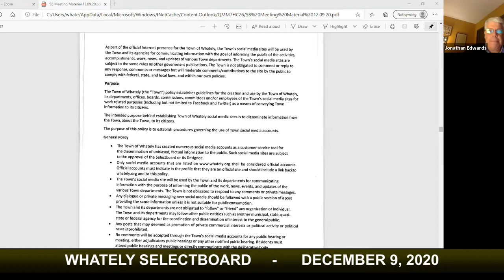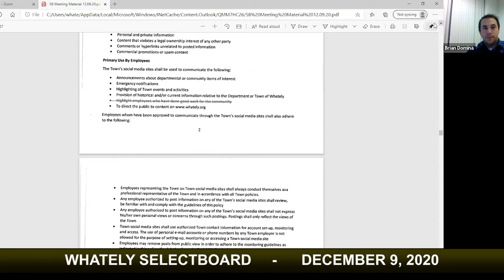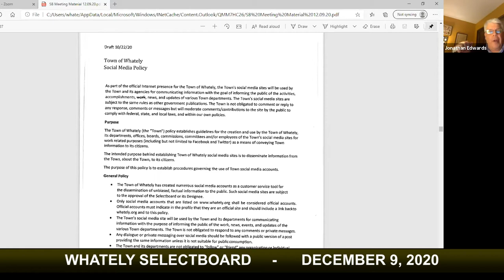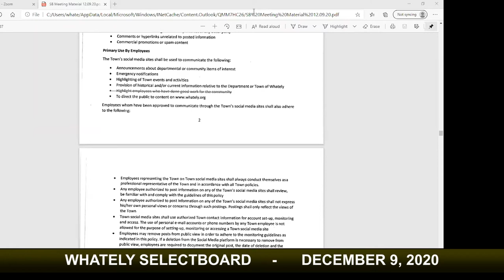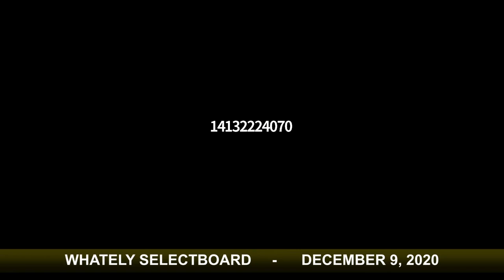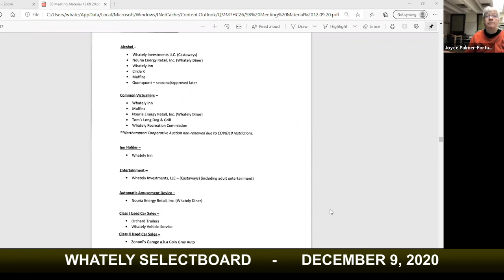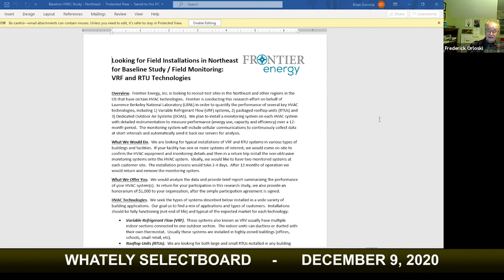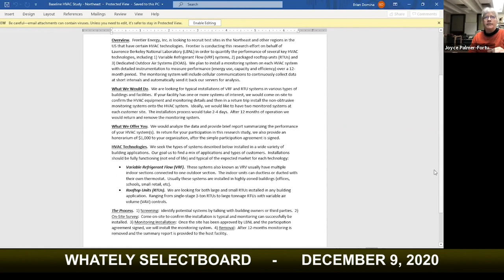Whately Selectboard -December 9, 2020